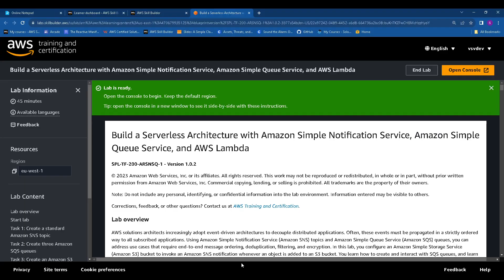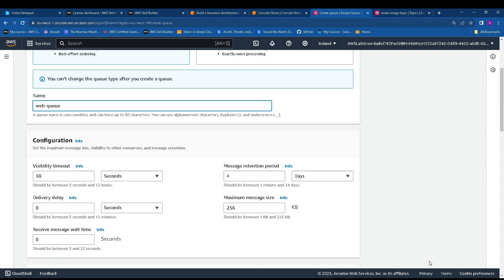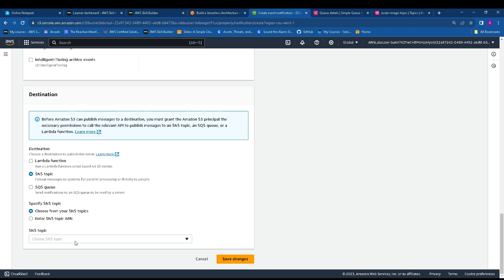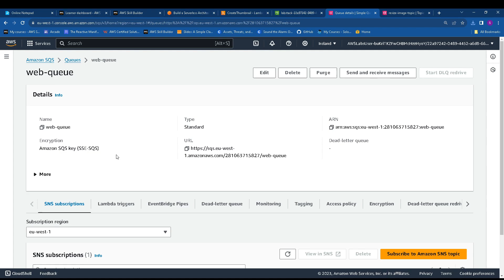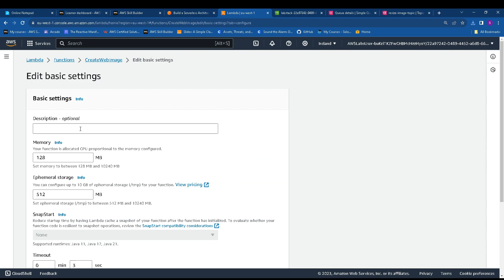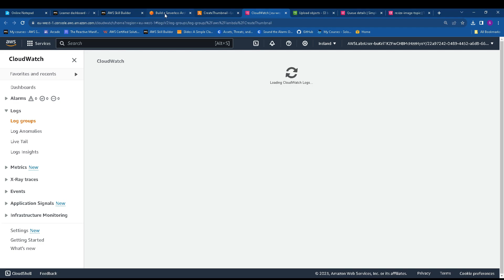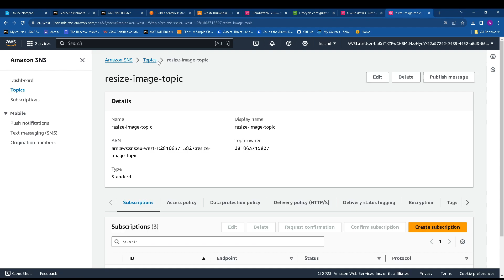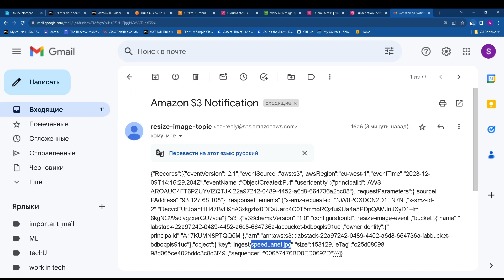AWS Build a Serverless Architecture with Amazon Simple Notification Service, Amazon Simple Queue Ser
00:00 start
00:34 Task 1: Create a standard Amazon SNS topic
02:12 Task 2: Create three Amazon SQS queues
02:15 TASK 2.1: CREATE AN AMAZON SQS QUEUE FOR THE THUMBNAIL
03:03 TASK 2.2: SUBSCRIBE THE SQS QUEUE TO THE SNS TOPIC
03:50 TASK 2.3: CREATE TWO MORE SQS QUEUES AND SUBSCRIBE THEM TO THE SNS TOPIC
05:25 Task 3: Create an Amazon S3 event notification
05:35 TASK 3.1: CONFIGURE THE AMAZON SNS ACCESS POLICY TO ALLOW THE AMAZON S3 BUCKET TO PUBLISH TO A TOPIC
07:25 TASK 3.2: CREATING A SINGLE S3 EVENT NOTIFICATION ON UPLOADS TO THE INGEST S3 BUCKET
09:17 Task 4: Create and configure three AWS Lambda functions
09:22 TASK 4.1: CREATE A LAMBDA FUNCTION TO GENERATE A THUMBNAIL
11:22 TASK 4.2: CONFIGURE THE LAMBDA FUNCTION TO ADD AN SQS TRIGGER AND UPLOAD THE PYTHON DEPLOYMENT PACKAGE
15:17 TASK 4.3: CREATE AND CONFIGURE TWO MORE LAMBDA FUNCTIONS
19:20 Task 5: Upload an object to the Amazon S3 bucket
21:35 Task 6: Validate the processed file
21:40 TASK 6.1: SEARCH AMAZON CLOUDWATCH LOGS FOR LAMBDA ACTIVITY
23:20 TASK 6.2: VALIDATE THE S3 BUCKET FOR PROCESSED FILES
24:30 OPTIONAL TASK 1 SOLUTION: CREATE A LIFECYCLE CONFIGURATION TO DELETE FILES IN THE INGEST BUCKET AFTER 30 DAYS
26:40 OPTIONAL TASK 2 SOLUTION: ADD AN SNS EMAIL NOTIFICATION TO THE EXISTING SNS TOPIC